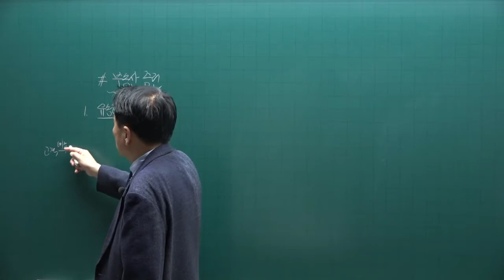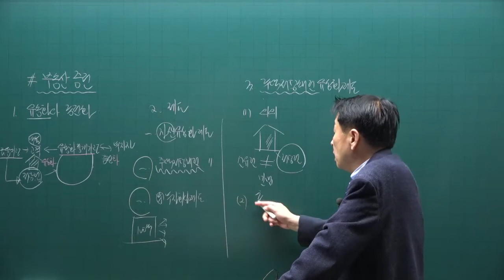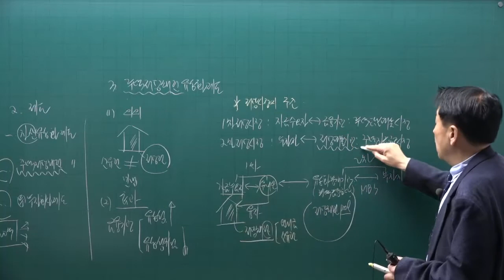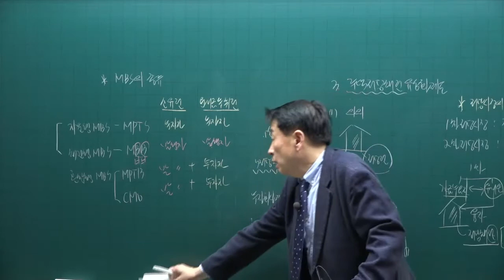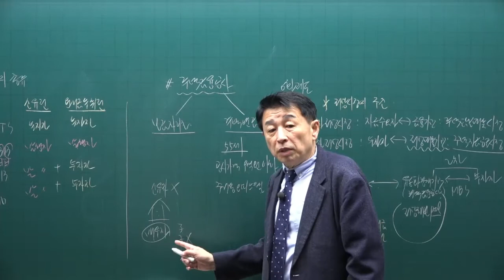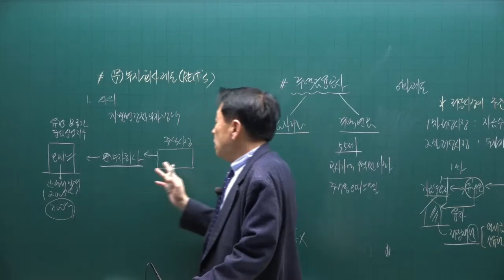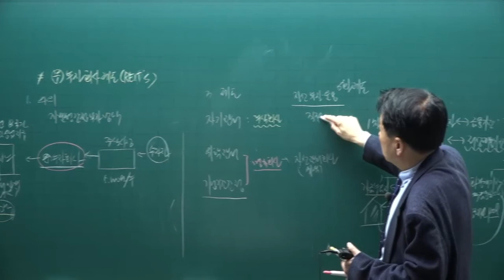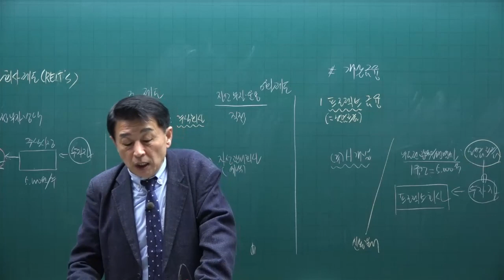[공전무] 제 33회 공인중개사 부동산학개론 기초이론 21강